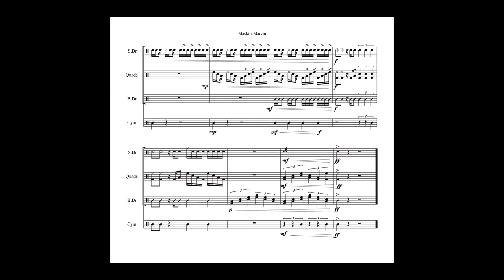Mackin' Marvin — A little drumline fun time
Written 3/23/2017.